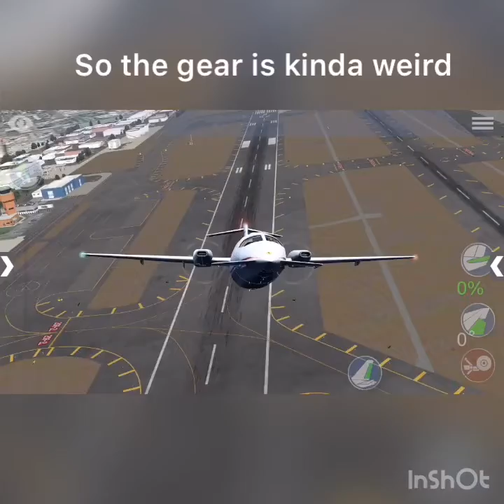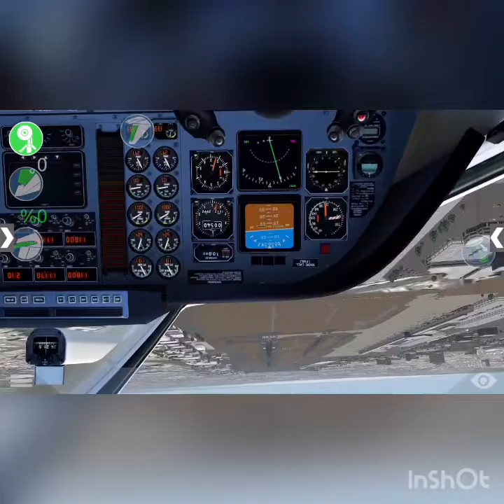Piaggio Avanti - a weird plane?